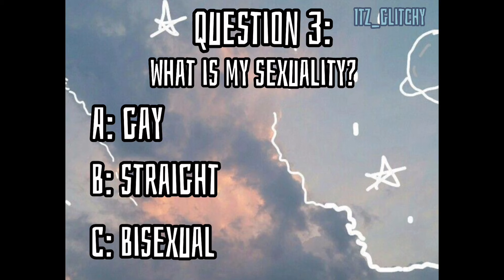A quiz about me! | Itz_glitchy | music not mine | how many will you get!